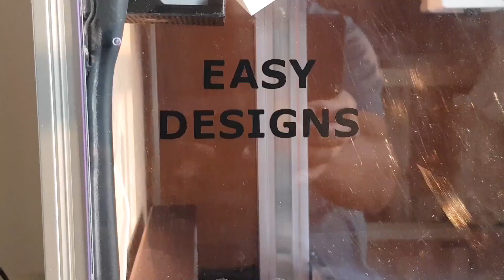Clear Adhesive Vinyl Transfer Paper Tape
Today, I arrived with Clear Adhesive Vinyl Transfer Paper Tape to attach the sticker cleanly, so I put the sticker I made earlier on the acrylic on the front of the enclosure.